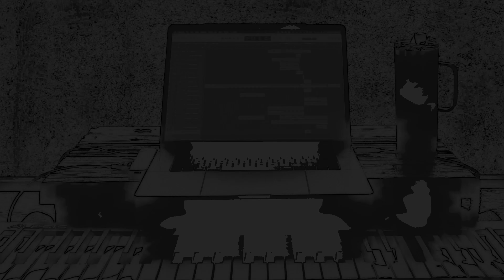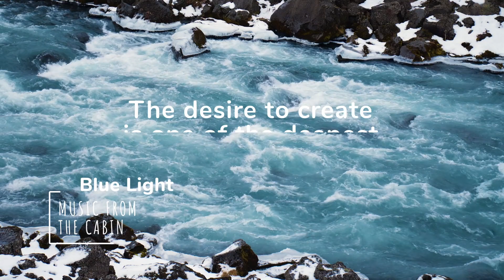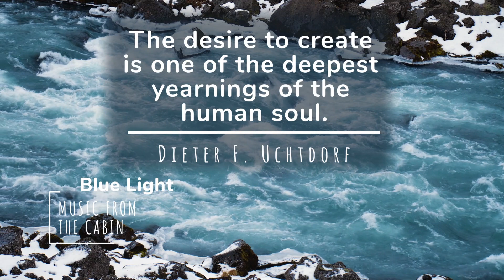Blue Light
"Creativity is thinking up new things. Innovation is doing new things." - Theodore Levitt
"To be creative means to be in love with life." - Osho
"The desire to create is one of the deepest yearnings of the human soul." - Dieter F. Uchtdorf

Welcome to "Music from the Cabin"! Discover a tranquil escape with soothing melodies and mellow rhythms, to unwind and find peace. Let the peaceful ambiance of easy listening music take you to a place of rest and relaxation. Experience the magic of “cabin music” as you unwind and recharge. We invite you to join us on the ultimate easy listening musical journey - "Music from the Cabin".